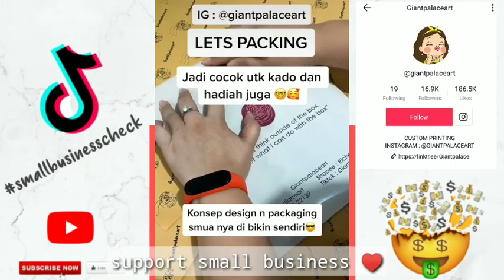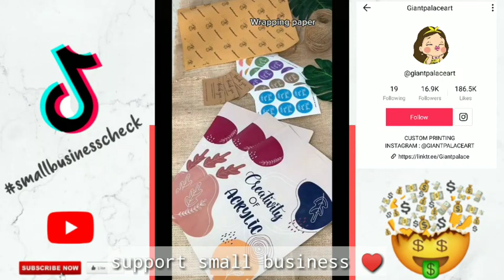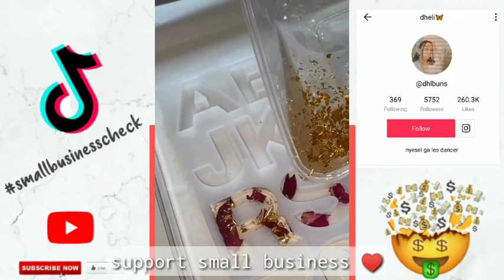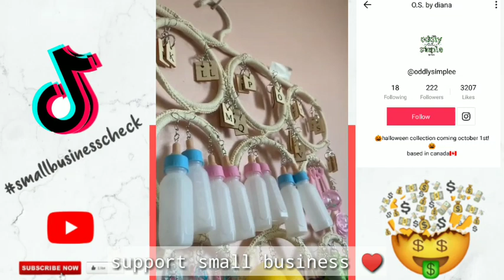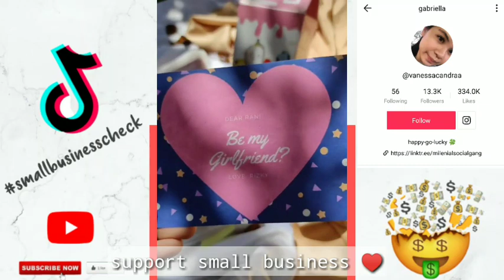🌸~ small business check ~🌸 tiktok compilation #52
Hey guys! Let's support our small business CEO's by following them on theiraccounts.